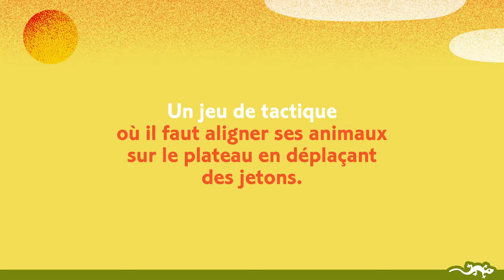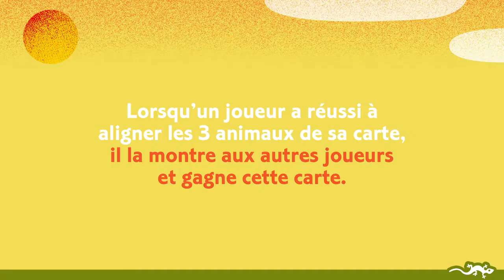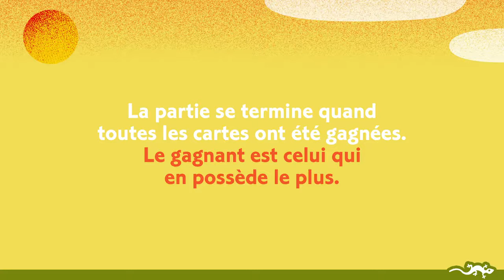Jeu Animouv - Djeco - Lapouleapois.fr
Le but du jeu est d'aligner 3 animaux sans que les autres joueurs n'interfèrent.

Un jeu de tactique dans lequel chaque joueur, après avoir reçu une carte, doit aligner ses animaux sur le plateau en déplaçant des pions. À chaque fois qu’un joueur a effectué un alignement (diagonal, horizontal ou vertical), il gagne la carte correspondante. Quand la pioche est épuisée, le gagnant est celui qui a remporté le plus de cartes.